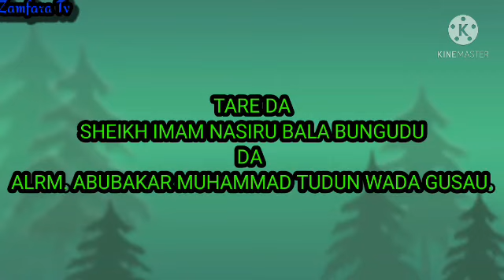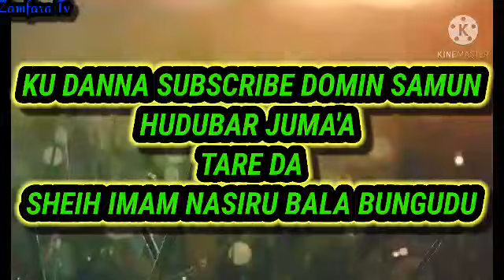10. SHEIKH IMAM NASIRU BALA BUNGUDU RAMADAN TAFSIR. 1442/2021